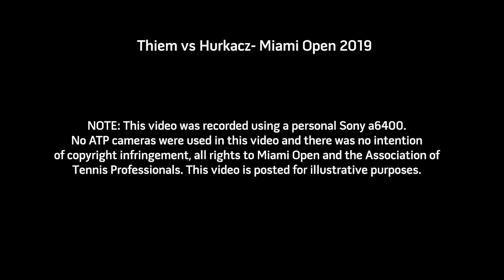Thiem v. Hurkacz (Court Level View) 60FPS HD Miami Open 2019 R2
2 of 5 court level view vids 👍